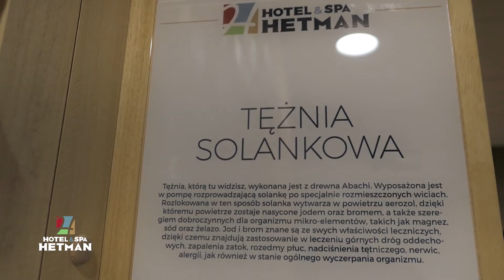Hotel Hetman & Spa w Siedlcach zaprasza